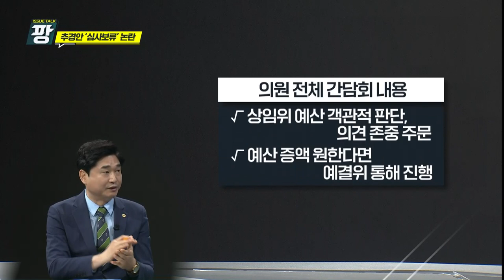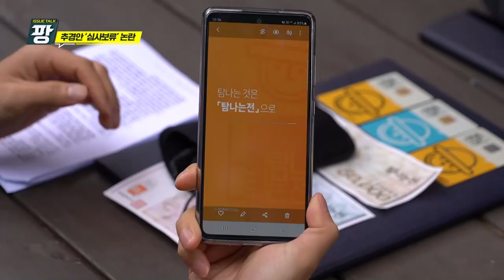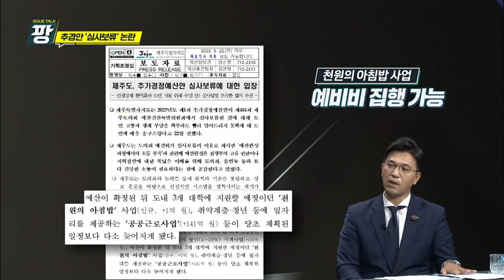KCTV [이슈토크 팡] 추경안 '심사보류' 논란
이슈토크 팡
제주도의회
제주특별자치도
추경안 심사보류
본회의 연기
지방자치법
민생예산
바로미터
읍면동 예산
심사보류
협치
지역구 예산
의원 전체 간담회
도지사 공약 예산
소통 부재
추경
추경예산안
보도자료
추가경정예산안
조속한 협의
천원의 아침밥
탐나는전
소통 방식
예비비
강경문 도의원
현지홍 도의원